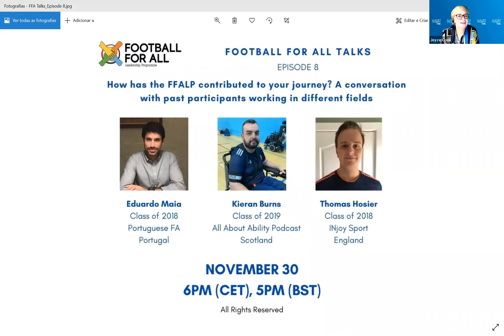Football For All Talks Episode 7 - Disabled people's issues at the forefront of the conversation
An honest conversation with:

- Eli Wolff, Paralympian, Director of the Power of Sport Lab, sport management educator at the University of Connecticut, and UMass-Boston, UN Advisor, Co-Founder and Advisor to the Sport and Society initiative at Brown University;

- Jess Markt, International Committee of the Red Cross Disability Sport and Inclusion Advisor, Wheelchair Basketball Coach;

- Joyce Cook, FIFA Chief Social Responsibility and Education Officer; and

- Kush Kanodia, Advocate and Social Entrepreneur, Advisor/Senior Management in many charities, non-profits and the NHS in the UK, including the Centre for Access to Football in Europe and the Global Disability Innovation Hub; Chief Disability Officer at The Kaleidoscope Group of Companies, Ambassador for Disability Rights UK; torch bearer for the Paralympic Games in London 2012.

Moderated by Joana Cal, Director of Operations at Integrated Dreams